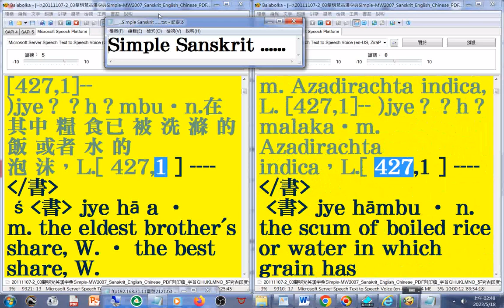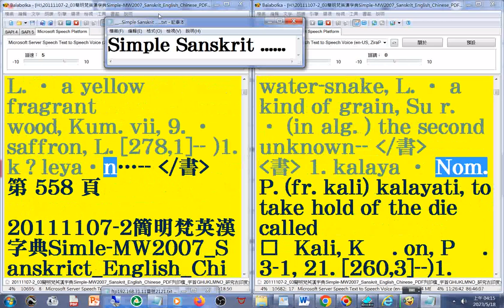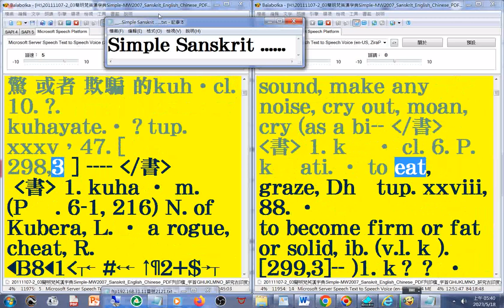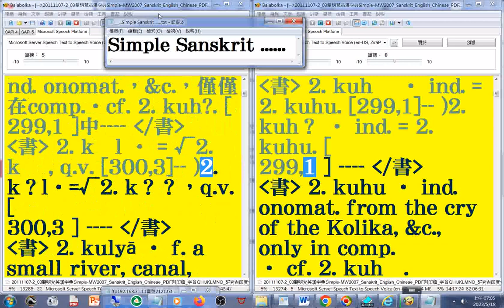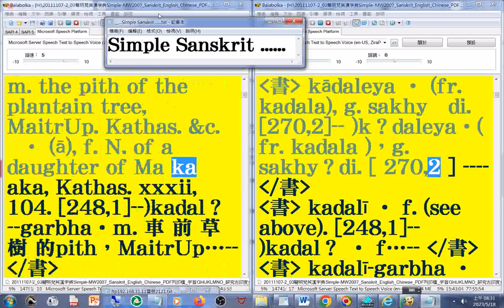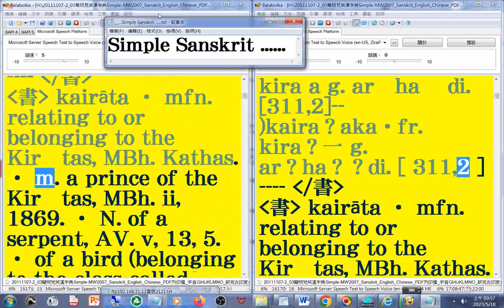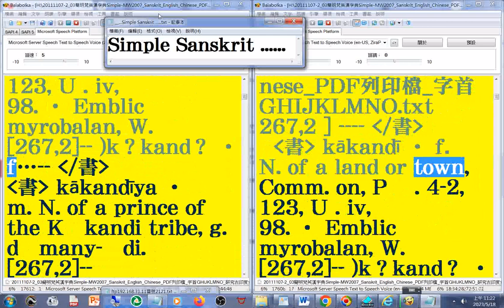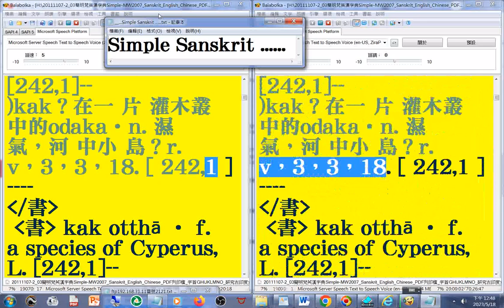有聲書 51(50-53#美語發音 轉寫符號字朗讀時會消失20111107-2簡明梵英漢字典p.499-705字首GHIJKLMNO ja03-ka01_Simple MW2007 Sanskrit